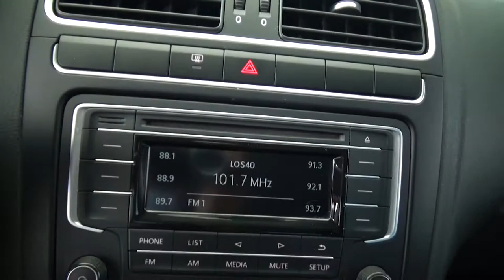Volkswagen / Polo / 2018 - 2666